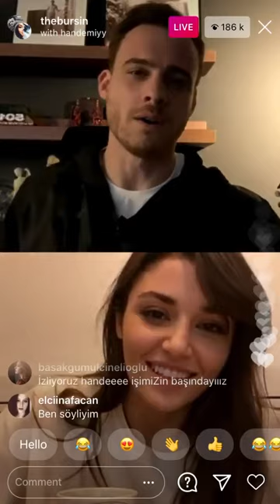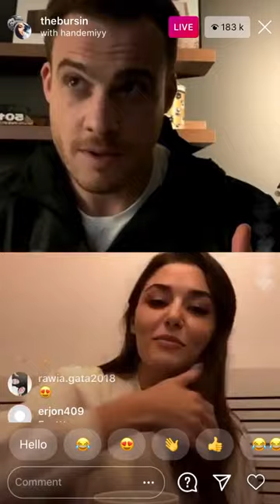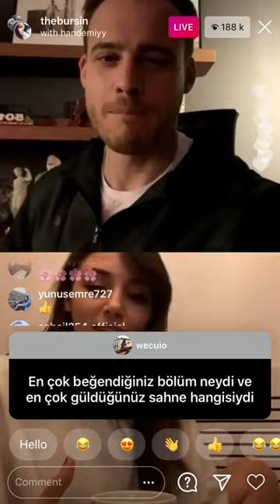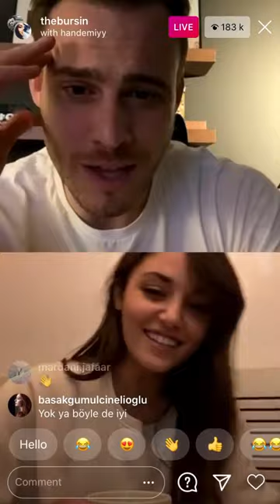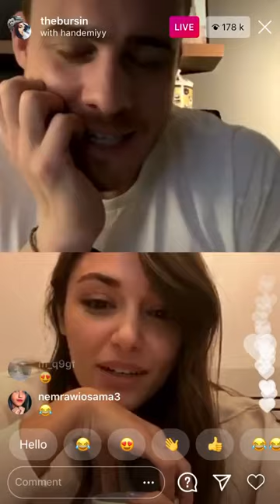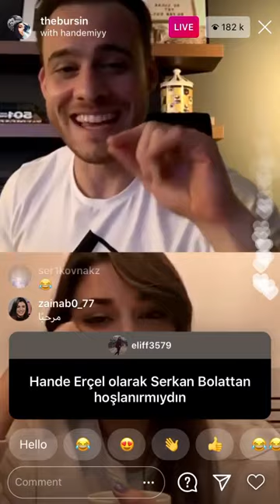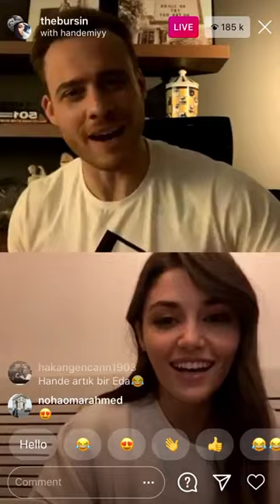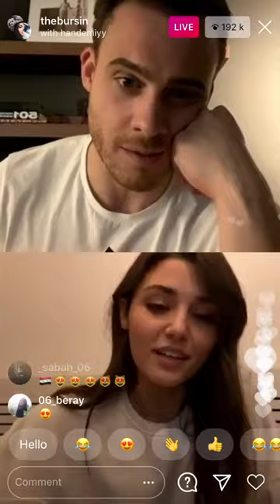Instagram Live-Hande Erçel and Kerem Bursin/Full video